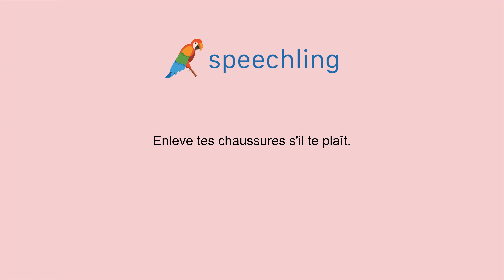프랑스어로 "신발을 벗어주세요" 말하는 법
남자 목소리 :
Enleve tes chaussures s'il te plaît.

남성 음성 번역 :
신발을 벗어주세요

여성 음성 번역 :
신발을 벗으세요.